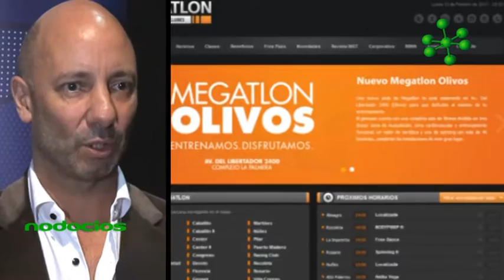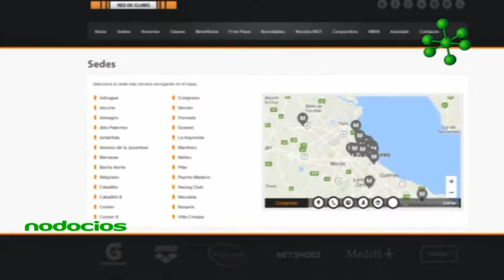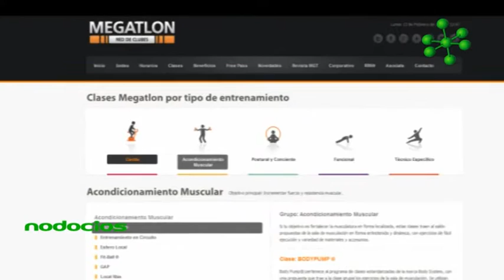Nodocios - Innovar en el servicio al cliente por Fernando Storchi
La innovación es la clave para nuevos emprendimientos así como para sostener en el tiempo el desarrollo de una empresa. Cada negocio o pyme se esmera en ofrecer servicios o productos diferenciales, que permitan la fidelización de sus clientes, empleando ingeniosas estrategias de mercado.